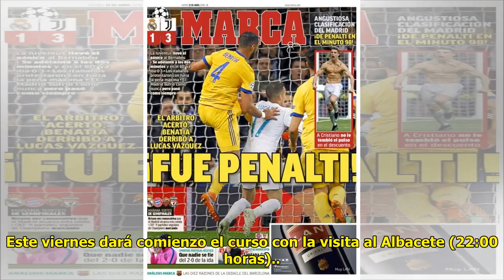Noticias Deportes: El Deportivo alcanza los 20.000 abonados